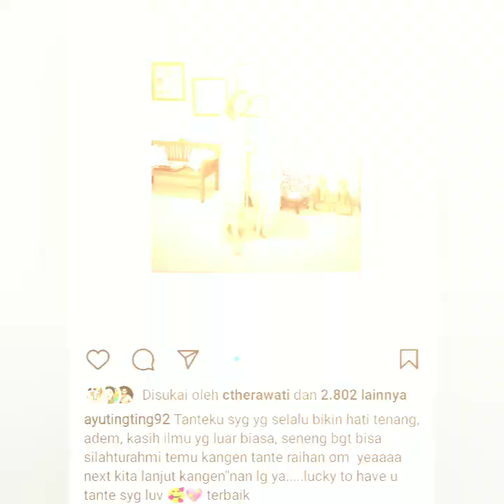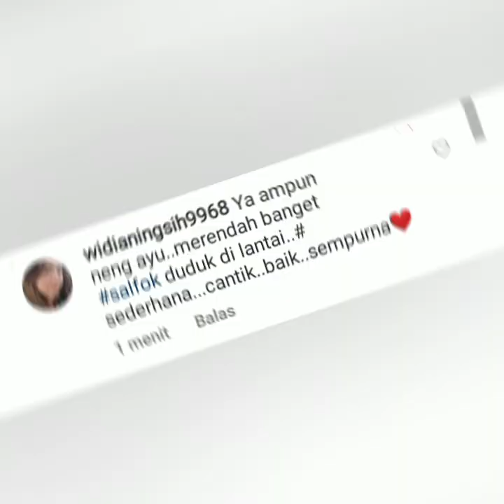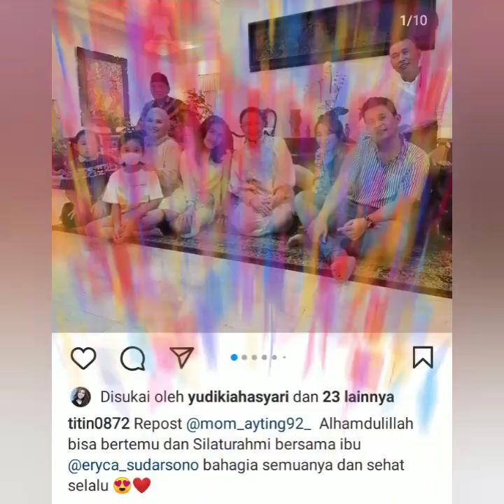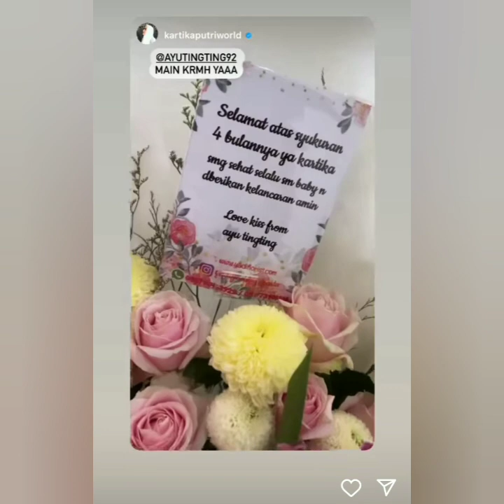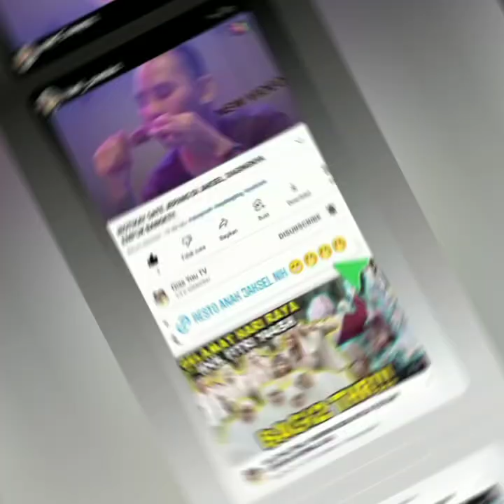STATUS MOMAYTING & AYUTT JADI SOROTAN. AYUTT AKAN HADIR DICARA BESAR INI BERSAMA PARA ARTIS HEBAT